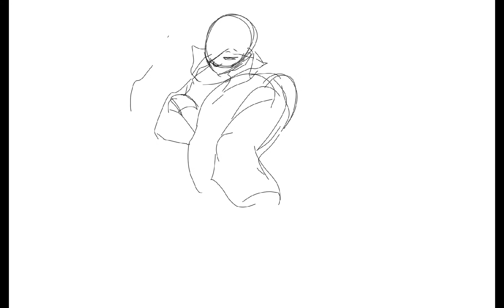Sketch Session 70